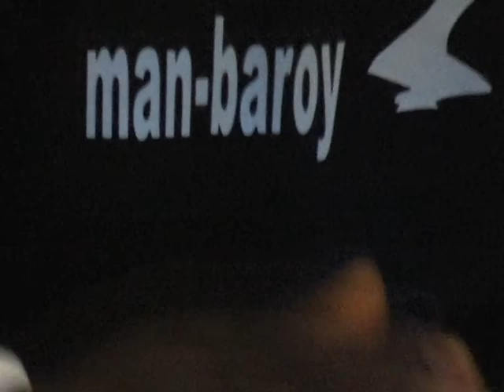Man Baroy!!!.. (((FAMILY))) MOVIE0114